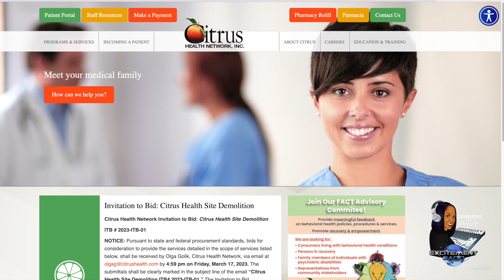CWC: Michelle Samuels, MS CWCMS, Director of Training & Diversity, Citrus Family Care Network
May 14, 2023 CWC Interview with Michelle Samuels, MS CWCMS, Director of Training & Diversity, Citrus Family Care Network on @ExcitementRadioLive Become a Foster Parent Today!